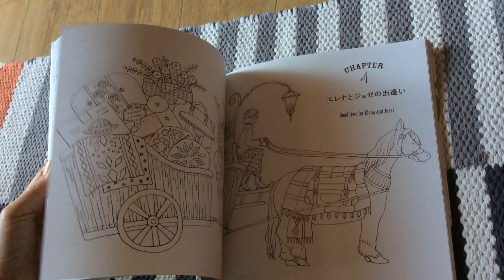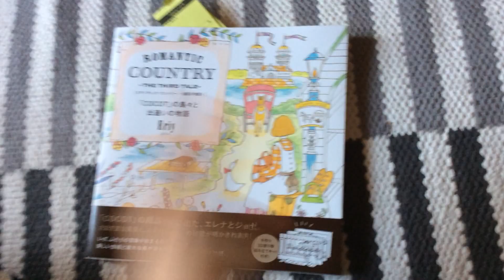Romantic Country The THIRD 3 Tale Colouring Book by Eriy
June's new shop open! Romantic Country The THIRD 3 Tale Coloring Book for adult
Japanese Colouring Book by Eriy
「COCOT」ロマンティック.カントリ- 3番目の物語

All images © 70 East BOOKS